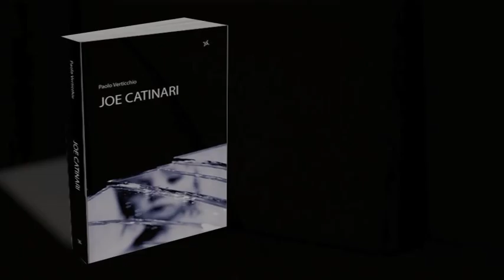Joe Catinari - Booktrailer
Booktrailer dell'ultimo libro di Paolo Verticchio "Joe Catinari", Altromondo Editore. Video Produzioni H25 Media Agency